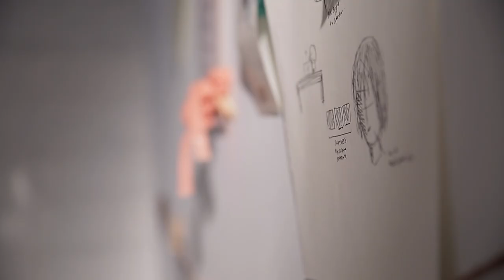GOD x YOU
When you create with the Creator,
every work is a shout of praise.

When you collaborate with Creatives,
every work is an act of faith.

This expression of Psalm 150
bears the heart of creatives from 5 churches
moving in unity to praise Him.

We are better together,
X is the time to gather.

Join us to create with the Creator.
MarkYourSpot.org

Location Credits
1. The 8th Floor Creative Space
2. Guitaring Passionately
3. Riverlife Church
4. Ray & Mimi's house
5. Wei Min & Jo lyn's house

Talent Credits
Writer Talent: Esther Tan
Audio Mixer: Caleb Chan
Musicians: Awaken Generation
Dancer: Andreia Ko
Voiceover Artist: Norman Ng
Painter: Barry Yeow
Architect Talent: Joel Peh
Photographer: Roland Lim
Fashion Designer Talent: Mimi Lucinda
Cajonera: Eunice Foo
Potter: Wendy Lim
Guitar maker: Adam Chan
Faces: Darrell Tan, Roslina Chua, Dao Han, Marc Wan, Joseph Heng, Bianca Tham, Debbie Ng, Lin Wei Min, Angie Lim, David Lawrence Lim, Norman Ng, Mavis Huang, Jeraine Tan, Sue Wan, Ryan Goh, Lo Lay Yi, Daniella Padre, Reuel Yeo, Marshall Wan

The Team
Concept Creative - Angie Lim
Asst. Producer - Mavis Huang
Director of Photography - Lin Wei Min
Gaffer - David Lawrence Lim
Grip - Reuel Yeo
Assistant Camera Operator - Adriel Leo
Creative Pastor - Pastor Norman Ng